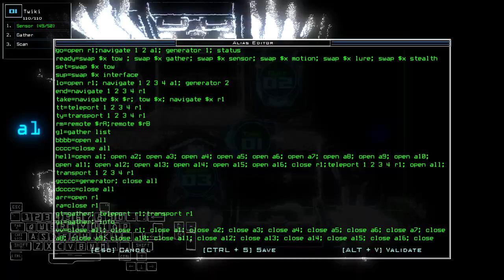Duskers Daily 12 Sep 2024 (+ modded)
Got way too cautious in the vanilla really did numbers on me.

0:00 Vanilla Challenge
15:36 Modded Challenge, boi